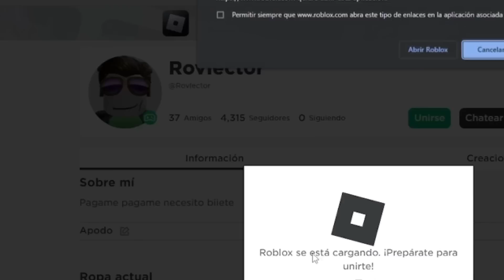PERDI A TODOS MIS AMIGOS